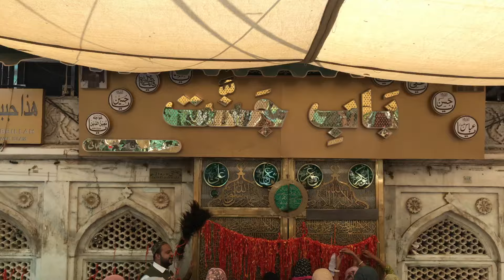6/11/24/ Ajmer Sharif live jiyarat aur Dargah Dargah Bajar ka pura mahaul kya hai Puri Jankari video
6/11/24/ Ajmer Sharif live jiyarat aur Dargah Dargah Bajar ka pura mahaul kya hai Puri Jankari video